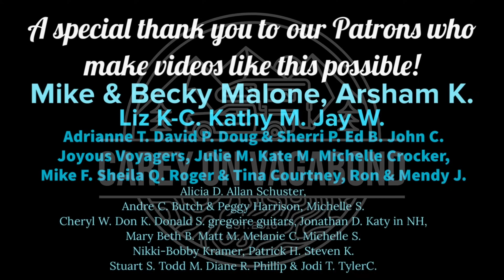Into Georgia, We Were Warned!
We make our journey out of Florida and into Georgia, where something nasty awaits!
Mike & Becky Malone, Arsham K. Liz K-C. Kathy M. Jay W.
Adrianne T. David P. Doug & Sherri P. Ed B. John C. Joyous Voyagers, Julie M.
Kate M. Michelle Crocker, Mike F. Sheila Q. Roger & Tina Courtney, Ron & Mendy J.
Alicia D. Allan Schuster, Andre C. Butch & Peggy Harrison, Michelle S. Cheryl W. Don K. Donald S. gregiore guitars, Gregory Y. Jonathan D. Katy in NH. Mary Beth B. Matt M. Melanie C. Michelle S. Nikki-Bobby Kramer, Patrick H. Steven K. Stuart S. Todd M. Gale T. Diane R. Phillip & Jodi T. Tyler C.
With your monthly pledge you will receive more up to date content, early release videos, patron exclusive videos, product reviews, give-aways, discounts, meet-ups, and more!
As Amazon Associates we earn from qualifying purchases. You can find all the products we use plus support us for FREE by visiting our website and shopping through our links found